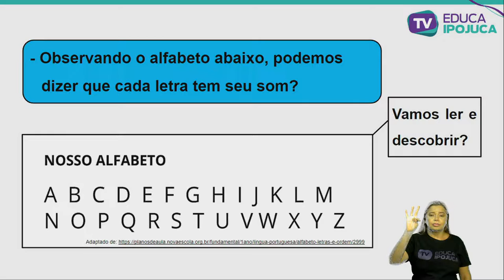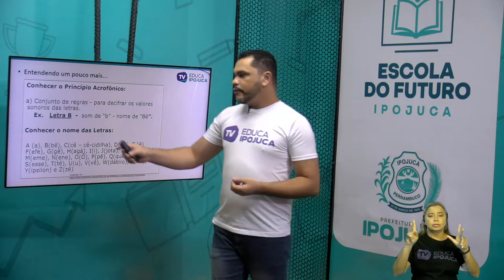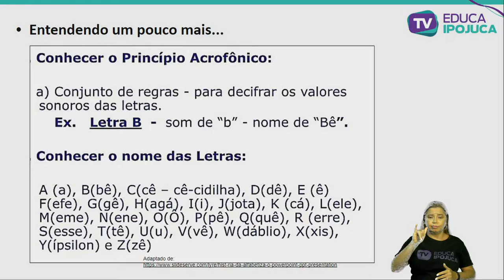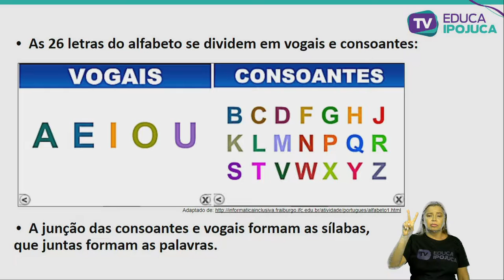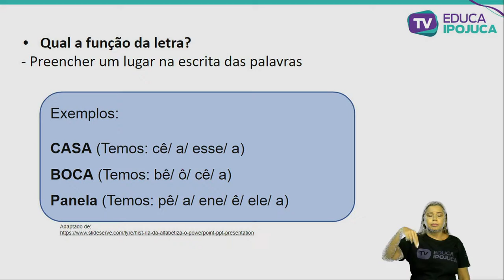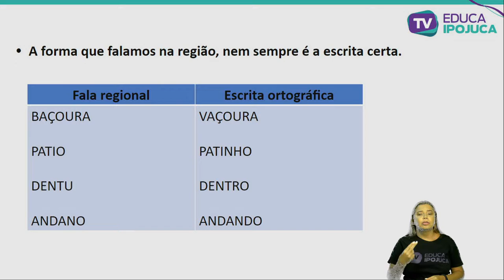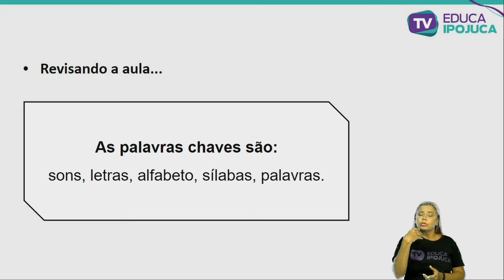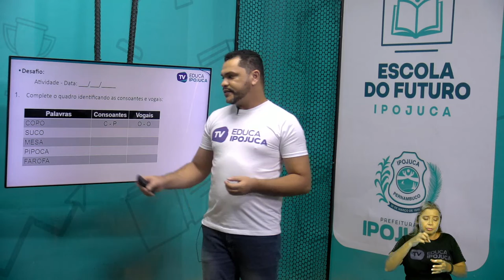LÍNGUA PORTUGUESA - SONS DAS LETRAS E GRAFIA - EJA I - AULA N°003